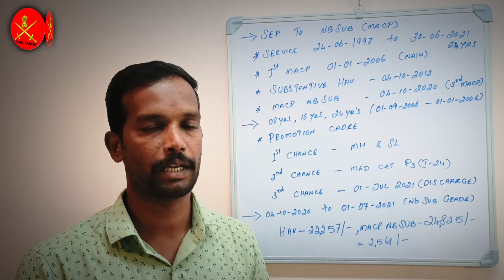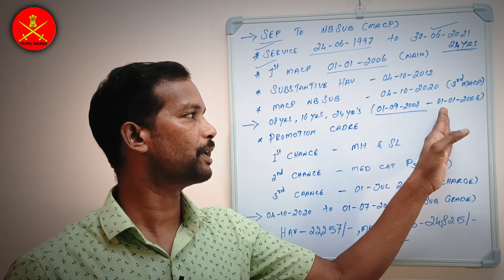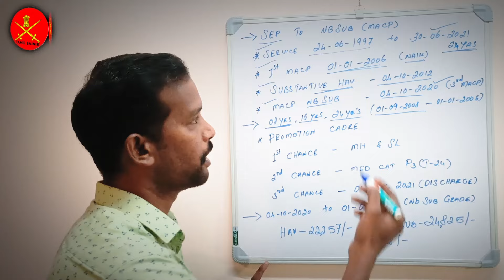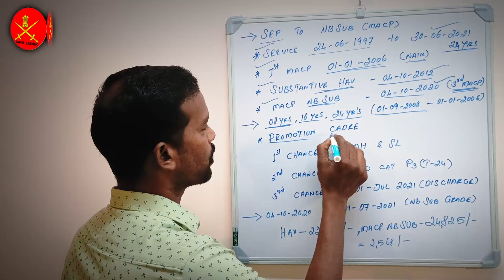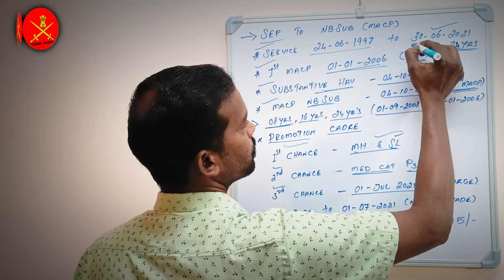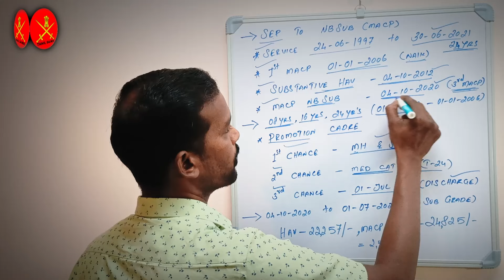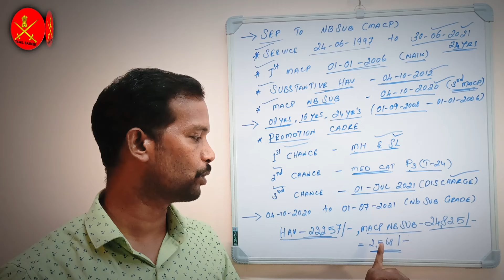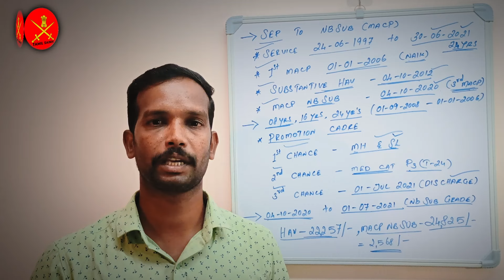MACP/ACP NBSUB GET AFTER PENSION THROUGH AFT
👉PDF LINK 🖇️
AFT JUDGMENT